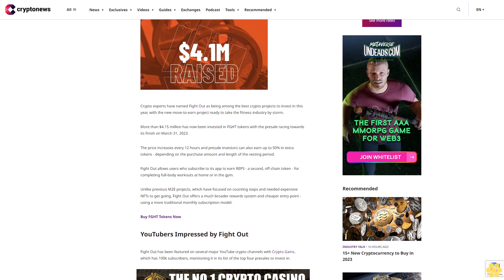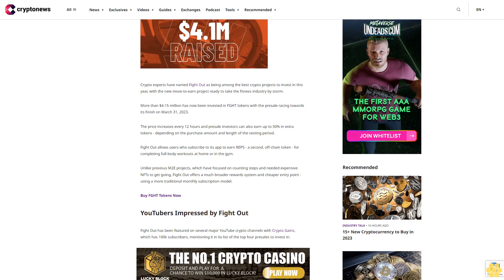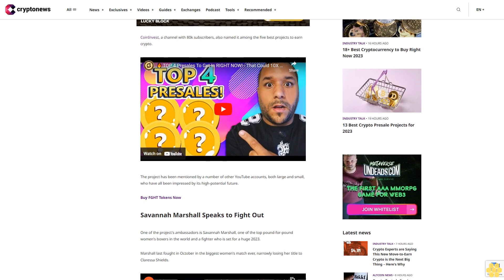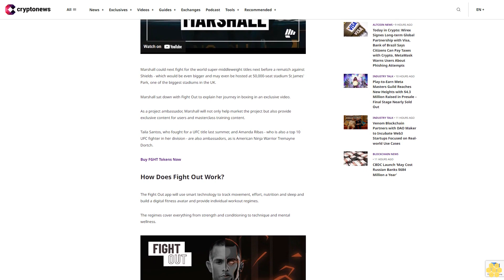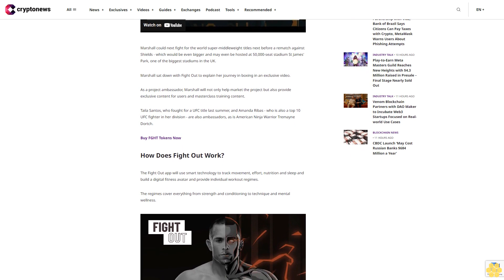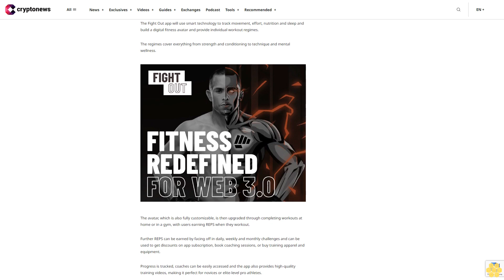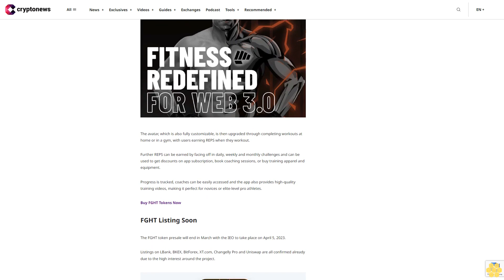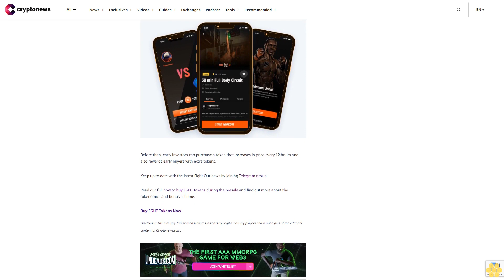Crypto Experts are Saying This New Move-to-Earn Crypto is the Next Big Thing – Here's Why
Crypto experts have named Fight Out as being among the best crypto projects to invest in this year, with the new move-to-earn project ready to take the fitness industry by storm.

More than $4.15 million has now been invested in FGHT tokens with the presale racing towards its finish on March 31, 2023.

The price increases every 12 hours and presale investors can also earn up to 50% in extra tokens - depending on the purchase amount and length of the vesting period.

Unlike previous M2E projects, which have focused on counting steps and needed expensive NFTs to get going, Fight Out offers a much broader rewards system and cheaper entry point - using a more traditional monthly subscription model.

Buy FGHT Tokens Now

YouTubers Impressed by Fight Out.

Fight Out has been featured on several major YouTube crypto channels with Crypto Gains, which has 100k subscribers, mentioning it in its list of the top four presales to invest in.

CoinInvest, a channel with 80k subscribers, also named it among the five best projects to earn crypto.

The project has been mentioned by a number of other YouTube accounts, both large and small, who have all been impressed by its high-potential future.

Savannah Marshall Speaks to Fight Out.

One of the project's ambassadors is Savannah Marshall, one of the top pound-for-pound women's boxers in the world and a fighter who is set for a huge 2023.

Marshall last fought in October in the biggest women's match ever, narrowly losing her title to Claressa Shields.

Marshall could next fight for the world super-middleweight titles next before a rematch against Shields - which would be even bigger and may even be hosted at 50,000-seat stadium St James' Park, one of the biggest stadiums in the UK.

Marshall sat down with Fight Out to explain her journey in boxing in an exclusive video.

As a project ambassador, Marshall will not only help market the project but also provide exclusive content for users and masterclass training content.

Taila Santos, who fought for a UFC title last summer, and Amanda Ribas - who is also a top 10 UFC fighter in her division - are also ambassadors, as is American Ninja Warrior Tremayne Dortch.

How Does Fight Out Work?.

The Fight Out app will use smart technology to track movement, effort, nutrition and sleep and build a digital fitness avatar and provide individual workout regimes.

The regimes cover everything from strength and conditioning to technique and mental wellness.

The avatar, which is also fully customizable, is then upgraded through completing workouts at home or in a gym, with users earning REPS when they workout.

Further REPS can be earned by facing off in daily, weekly and monthly challenges and can be used to get discounts on app subscription, book coaching sessions, or buy training apparel and equipment.

Progress is tracked, coaches can be easily accessed and the app also provides high-quality training videos, making it perfect for novices or elite-level pro athletes.

FGHT Listing Soon.

The FGHT token presale will end in March with the IEO to take place on April 5, 2023.

Listings on LBank, BKEX, BitForex, XT.com, Changelly Pro and Uniswap are all confirmed already...